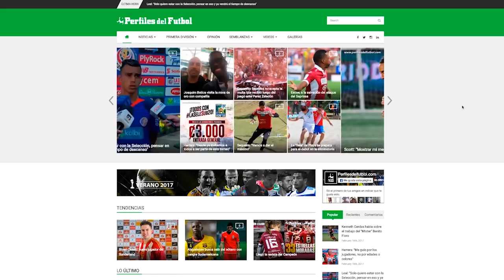Francisco Calvo y Ronald Matarrita en el cierre de la 1er temporada de Puro Footgolf